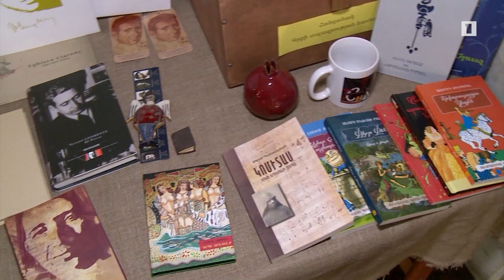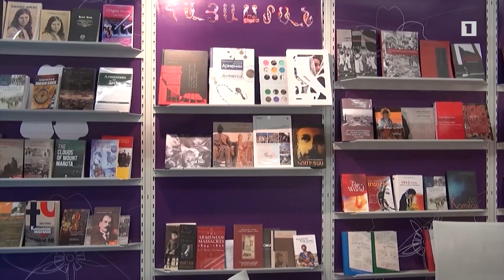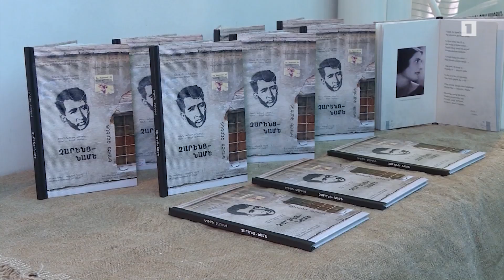Կկայանա գրքի երևանյան չորրորդ փառատոնը